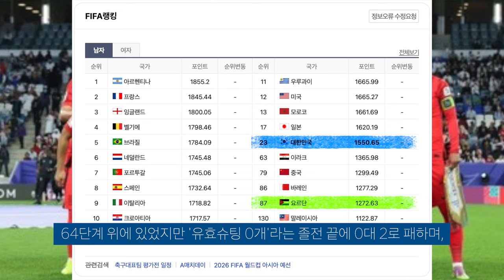2023 아시안컵, 클린스만 감독으로 인해 대한민국 축구는 끝났다.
손흥민도 국가대표에서 빠지나.